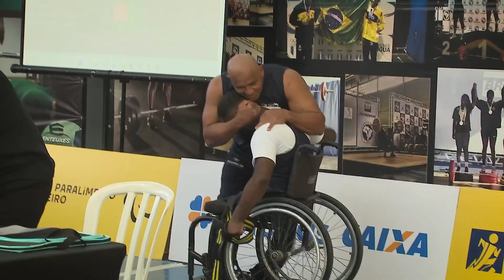Meeting Paralímpico Rio de Janeiro - 22/10/22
Pega a visão, o Meeting Paralímpico do Rio de Janeiro foi um exxxtouro, mermão! 💥

Na cidade maravilhosa reunimos mais de 200 atletas na pista, no campo, na piscina e nos pesos. O Rio foi a 12ª capital brasileira a receber o evento em 2022 e foi maneiro demais estar lá com vocês. 👊💚

Então, não vacila, o próximo Meeting é o de Curitiba! 📍
Encontro vocês lá em 1º de novembro, já é?

🎥: Caetano Manenti / CPB